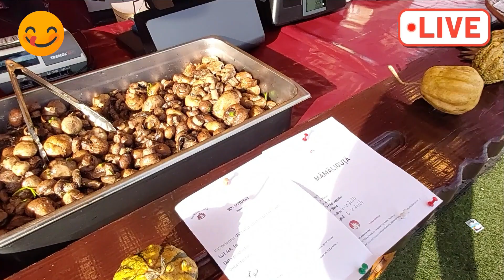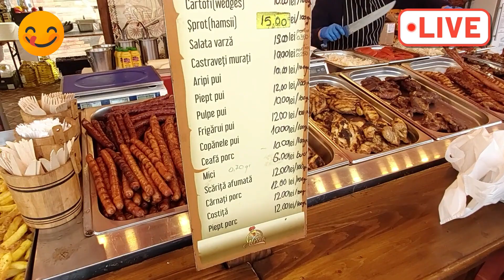Zilele Municipiului Baca 2024 - Bunatati fel de fel, preturi... numai exagerate!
Zilele Municipiului Baca 2024 - Bunatati fel de fel